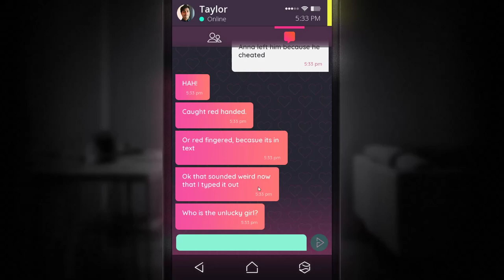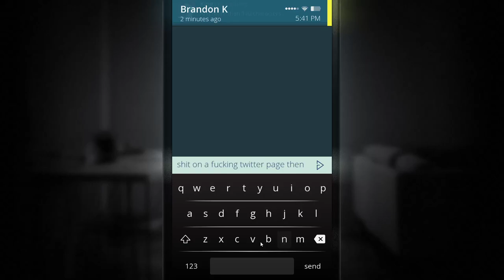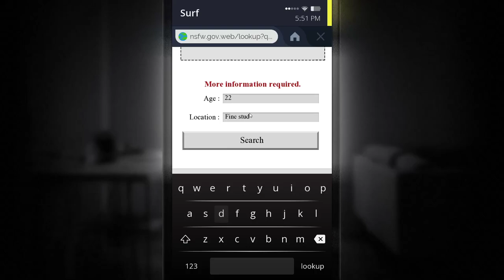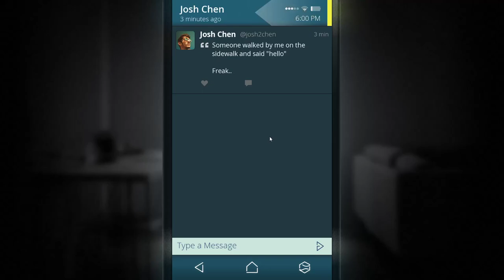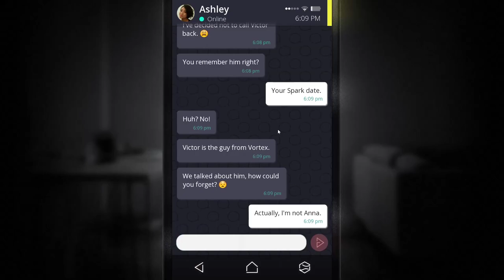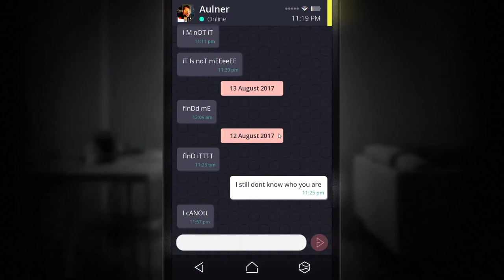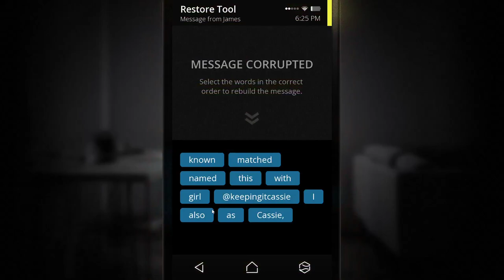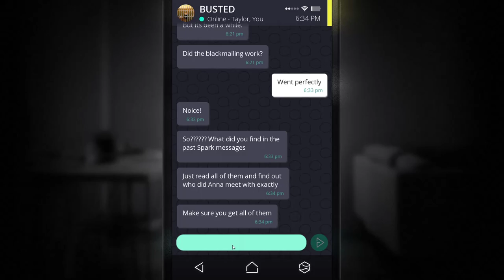Simulacra, Part 3 / Faris and Kane Number, Yolanda, Taylor Background Check and Aulner Ghost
What would you do if you found a lost phone? Keep It, Sell it, return it to the owner or just leave it. I would search it for nudes first but that's a different story. This lost phone is a ticket to tragedy as we track down the girl who has went missing along with her phone. Social media stalker simulation at it's finest, this is Simulacra!

Faris and Kane Number
Yolanda
Taylor Background Check
Aulner Ghost